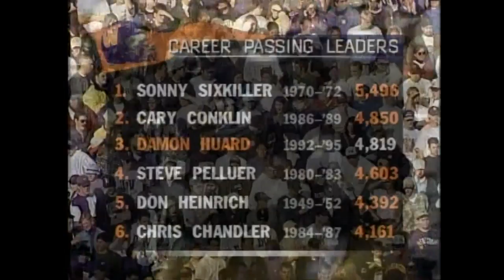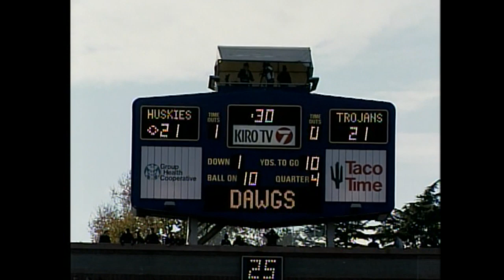Football: USC vs UW, 10/28/95